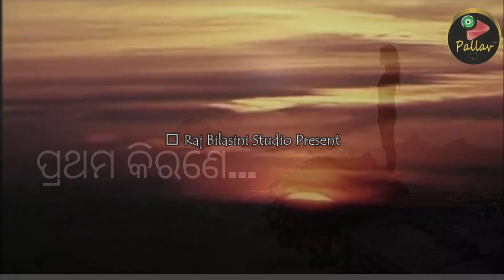Pratham Kirane: Official video || Pratap Kumar X Prabhuchandan || Ft. Anup Kumar || Bhaktirasa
Prabhu-Pratap & Pallav Music Company presents the debuting devotional release “Pratham Kirane Jhari Asu Prabhu…” dedicating to the Supreme Soul of the creation.
   The soul of this song is to pay gratefulness a pinch of our little heart & humanity to the supreme creator, the God, for his grace; for his wonderful creation, the mother nature and every possible gift which have enabled us to survive our life and live the serenity.
#AUDIO PLATFORMS##
           🎸SONG CREDITS 🎸
🎹Song: Pratham Kirane Jhari Asu Prabhu
🎹Produced By: Prabhu-Pratap
🎹Compose/Singer: Pratap Kumar
🎹Lyrics: Prabhuchandan Parida
🎹Music arrangement: Pratap Kumar. Sahu
🎹Recorded/Mixed/Mastered @RB_Studioz’ by Pratap K. Sahu
🎹Visual Arrangement: Anup Kumar
🎹Special Thanks To: All the team Pallav Music & @mAd-rIcKs(The Band)
🎹Music Label: Pallav Music Company
🎵 For Music Contracts:
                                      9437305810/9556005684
(Available for Lyrics/ Recording/ Music Production/ Documentary)
© All Copyrights Reserved To Pallav Music Company